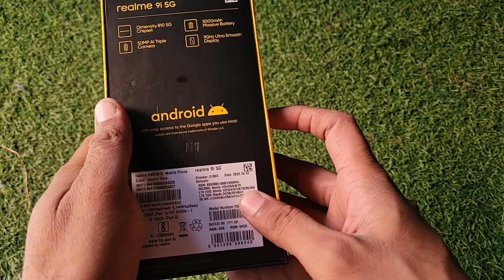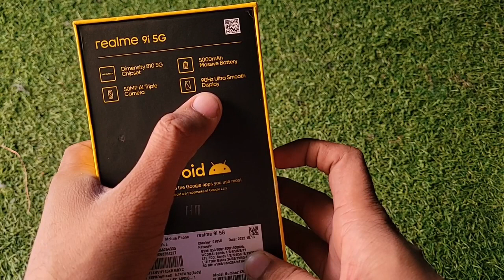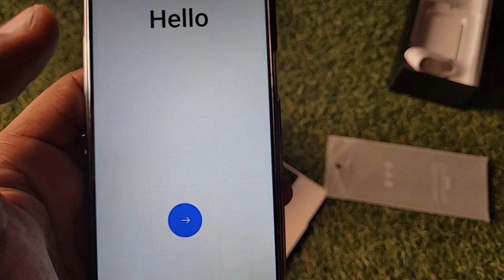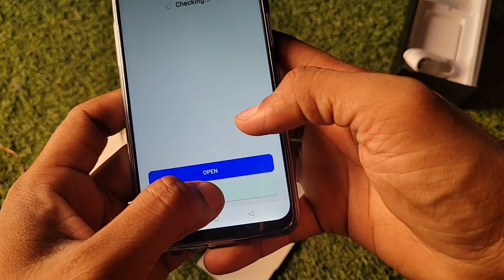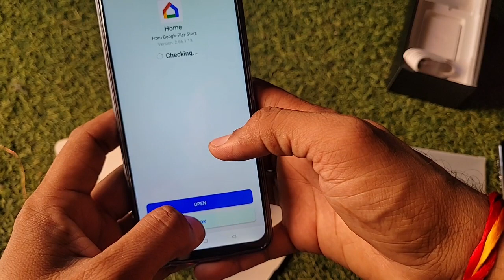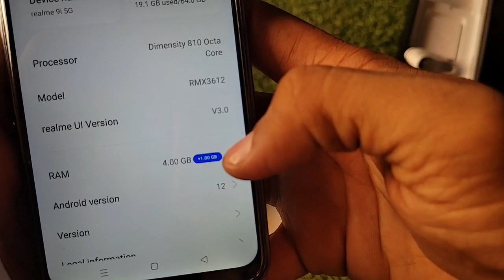Realme 9i 5G Blue Color Unboxing, Fir se Ye Phone Kyu Liya 🤔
Dosto es video me maine es phone ki Unboxing ki h or ye phone maine fir se kyu magaya ye sab me apko es video me bataunga